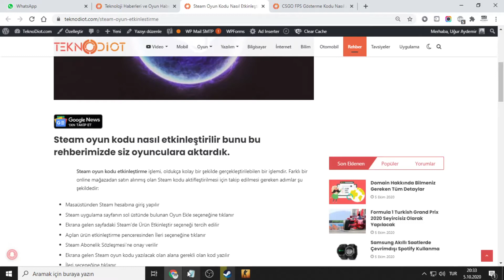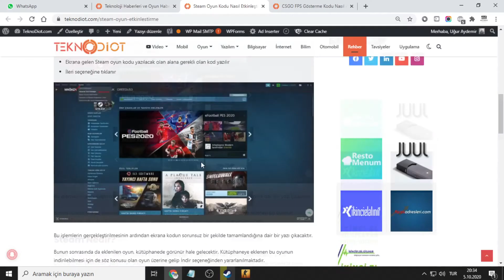Steam Oyun Etkinleştirme İşlemi Nasıl Yapılır?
Steam oyun kodu nasıl etkinleştirilir bunu bu rehberimizde siz oyunculara aktardık.

Steam oyun kodu etkinleştirme işlemi, oldukça kolay bir şekilde gerçekleştirilebilen bir işlemdir. Farklı bir online mağazadan satın alınmış olan Steam kodu aktifleştirilmesi için takip edilmesi gereken adımlar videomuzda ve makalemizde mevcuttur.

Diğer Popüler Videolar

Teknoloji ürün incelemeleri artık teknodiot.com'un YouTube kanalında sizlerle. 28 Kasım 2014 tarihinden bu yana teknoloji dünyasında gelişmelere TeknoDiot.com üzerinden ziyaretçilerine aktaran ve bu gelişmeleri video, makale, görsel ile destekleyen bir teknoloji internet sitesidir.